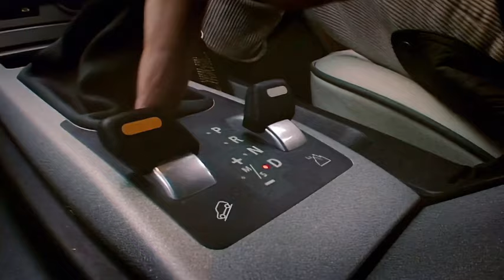Top Gear ~ Range Rover Discovery Review